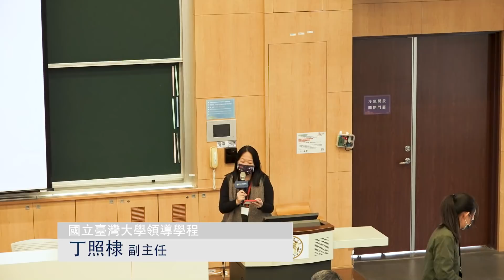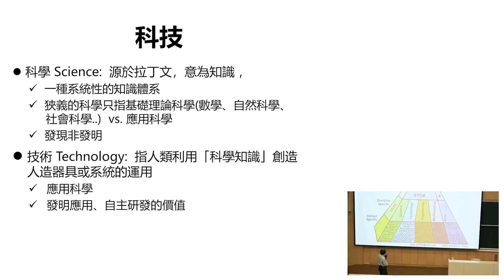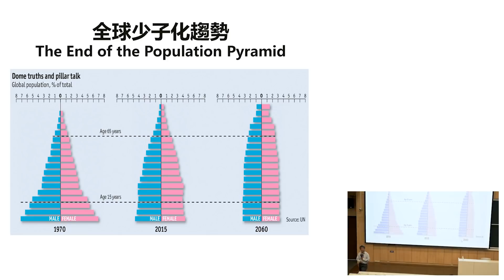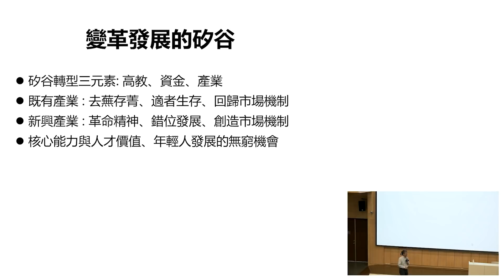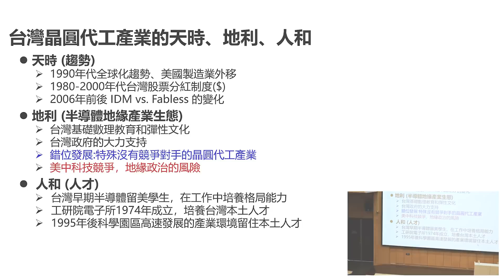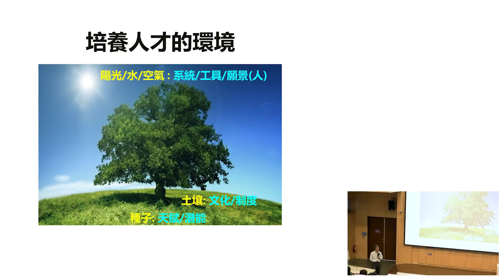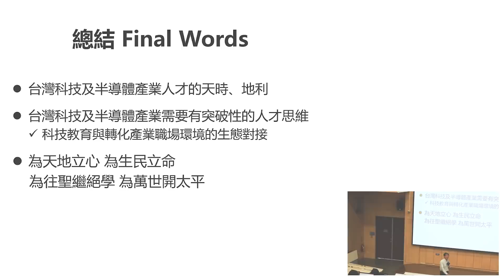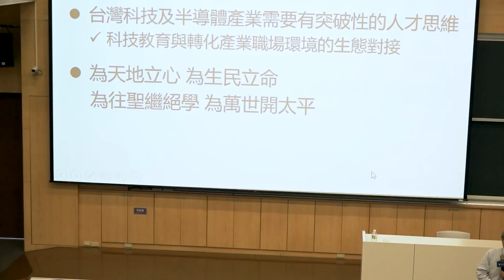臺灣半導體及科技產業人才面面觀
拍攝日期：2021/12/07
主講人：楊光磊（前台積電研發處處長、領導學程教授）
主持人：丁照棣（生命科學系教授、領導學程副主任）